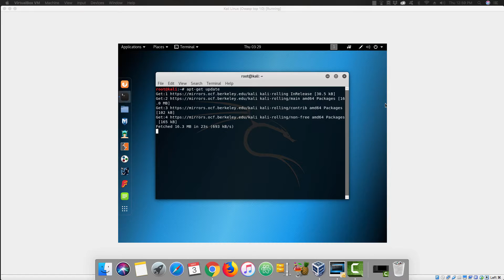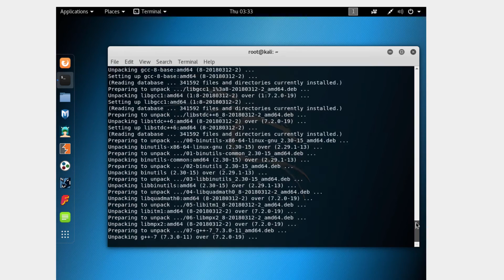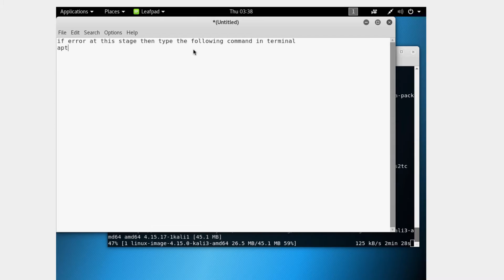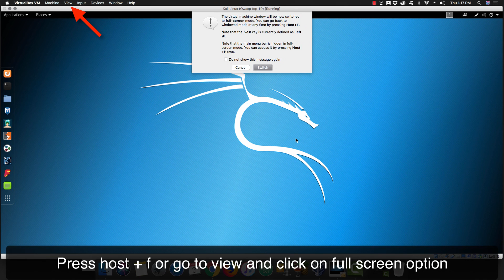How to make Kali Linux 2018 full screen | Working & easy method ✓ ✔ ✅(Hindi)